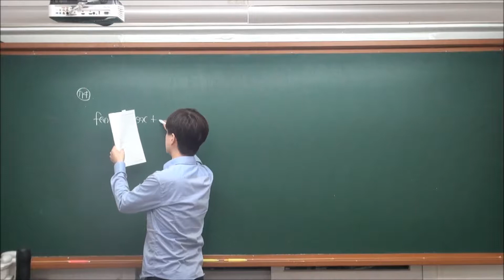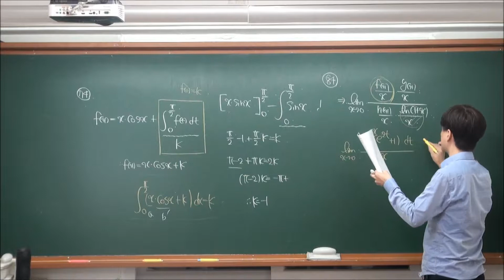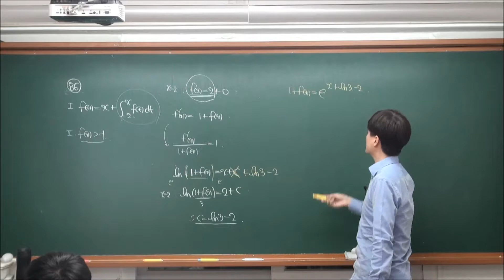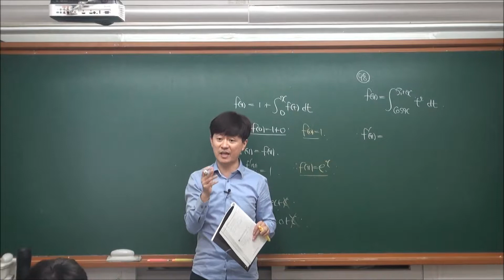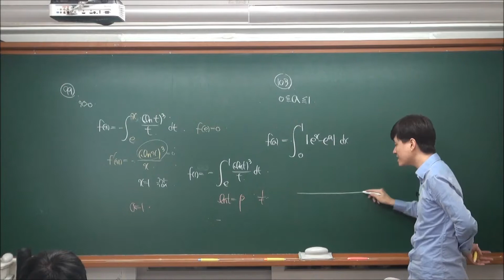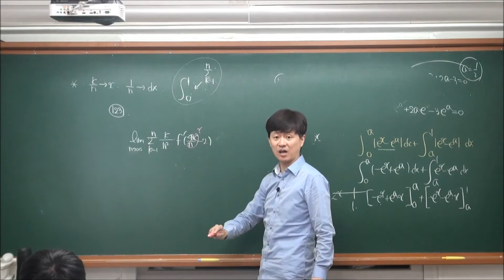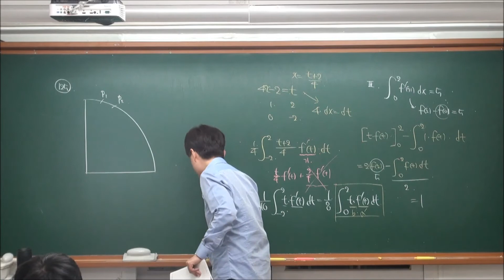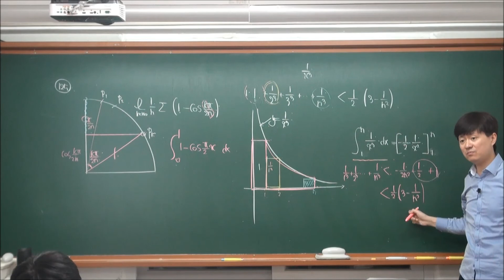[내신만점P 미2] 4-2 정적분 #2 - 질문